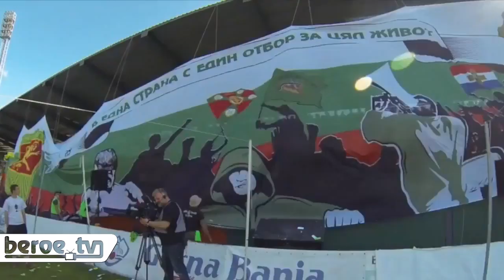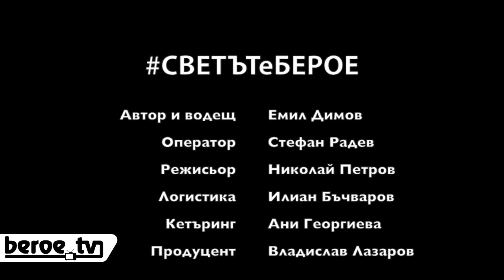СВЕТЪТеБЕРОЕ, брой 11 (28 юли 2014)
Акцентите в предаването:
* Репортаж от мача „Берое“ – „Ботев“
* Хореографията от мача
* Интервю с новия Директор на ДЮШ на „Берое“ Митко Джоров

Всяка седмица зрителите научават от СВЕТЪТеБЕРОЕ най-актуалните новини около зелено-белите и всичко най-интересно от изминалите седем дни, виждат любими лица от клуба, печелят награди, спомняме си, анализираме и се вълнуваме с любимия отбор, защото СВЕТЪТеБЕРОЕ!